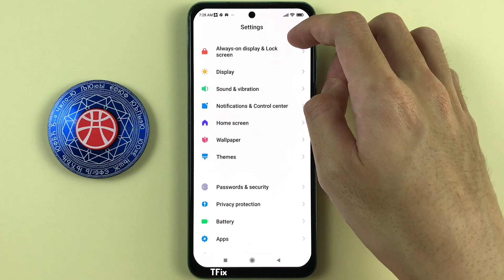How to enable/disable Adjust media sound in multiple apps on Xiaomi Redmi Note 10 Android 11